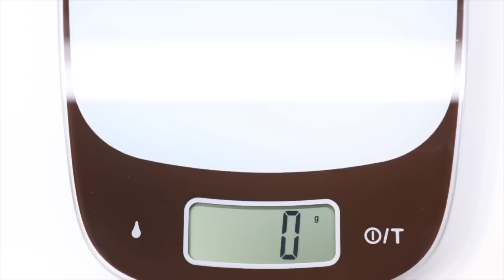Show co show - Alexandre DUBOSC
Show co show ( 1'18" - FRANCE )
- Joyeux Noël & Bonne Année chocolatée 2014
- Have a great Christmas & Happy New Chocolate Year 2014

Maked, Directed, and Autoproduced by Alexandre DUBOSC